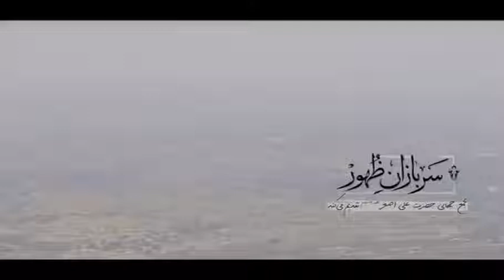Намоҳангӣ сарбозони зуҳӯр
Маҷмаъи ҷаҳонии ҳазарати Алиасғар (а) дар остонаи фарорасидани моҳи Муҳарам, бо тавлид ва интишори ҳамоҳангӣ "Сарбозони Зуҳӯр" ба истиқболи ҳамоиши ширхорагони ҳусейнӣ рафт.

Ин намоҳанг бо ҳамсадоии  ҷамъе аз модарони интизор ва бо меҳварияти шиъори ҳамешагии ҳамоиши ширхорагон таҳия ва танзим шудааст: "Ё Соҳибаззамон (аҷ)! Фарзандамро назри ёрии қиёми ту мекунам. Ӯро барои зуҳӯри наздикат, баргузин ва ҳифз кун".